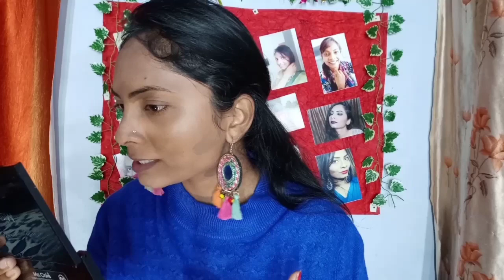Maybelline fit me foundation for Dusky girls / Testing shades 322,330 & 332 together /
Hi everyone today i am going to tell you about Maybelline fit me foundation for Dusky girls / Testing shades 322,330 & 332 together /
These three are the most confused shades so..i have tried to test each one on my face and tell you the exact match for myself.